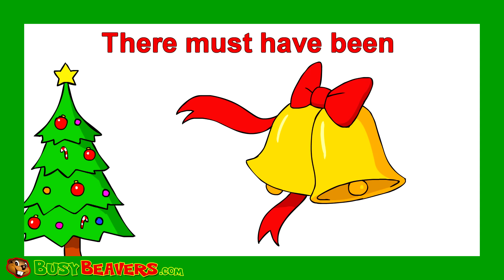“Frosty the Snowman“ | Busy Beavers Christmas Song, Babies, Toddlers, Preschool Sing-Along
Have You Built a Snowman this Year? Sing-along to this Classic Christmas song "Frosty the Snowman" to get into the Spirit of Xmas. This fun song will be a hit with the whole family during this special time of the year.

Follow Us

SHOP

Download